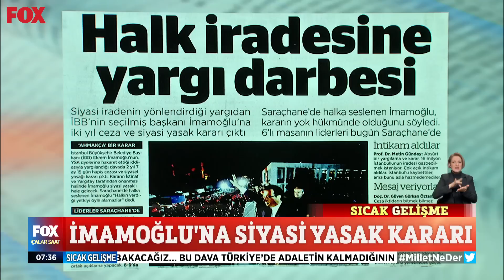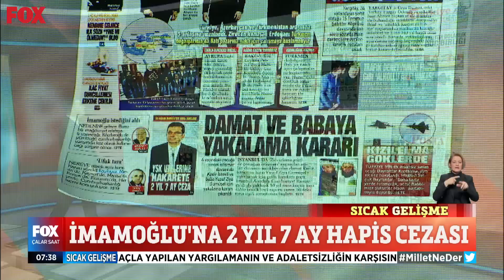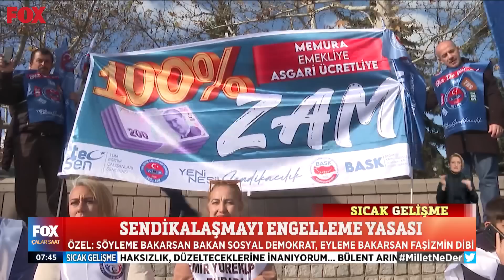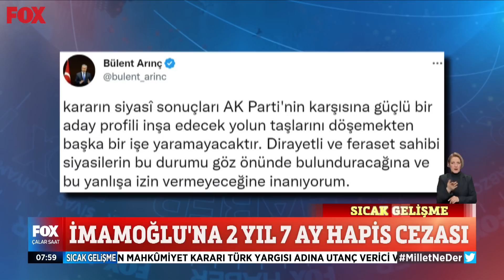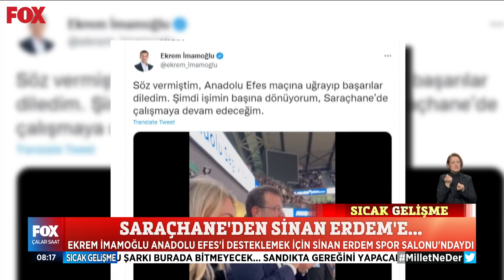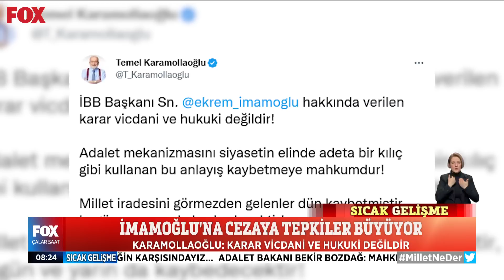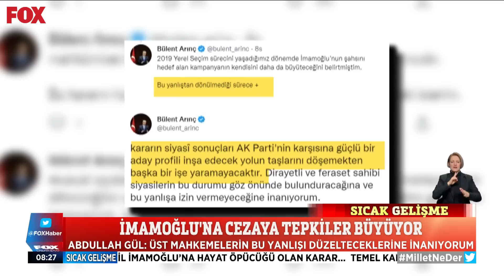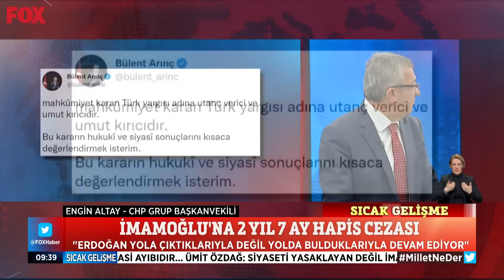İmamoğlu'na 2 yıl 7 ay hapis cezası... 15 Aralık 2022 İlker Karagöz ile Çalar Saat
.İmamoğlu davasında karar çıktı... 15 Aralık 2022 İlker Karagöz ile Çalar Saat bülteni yayında hemen izle!